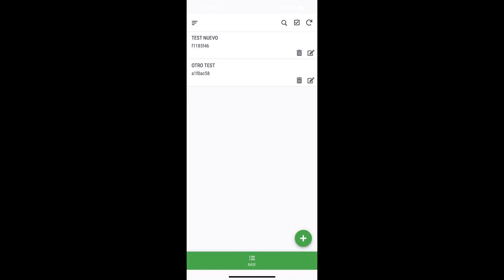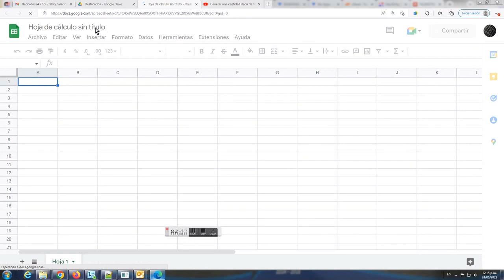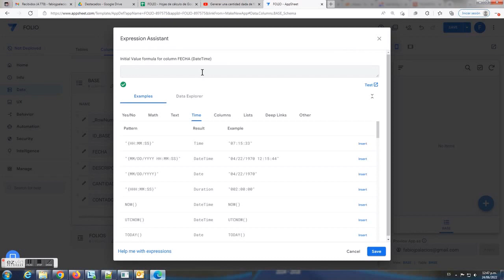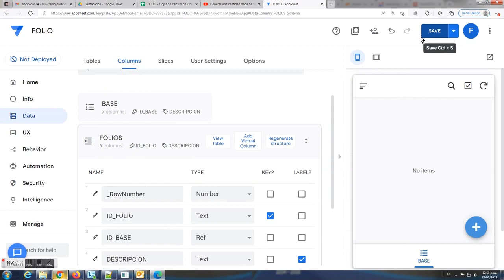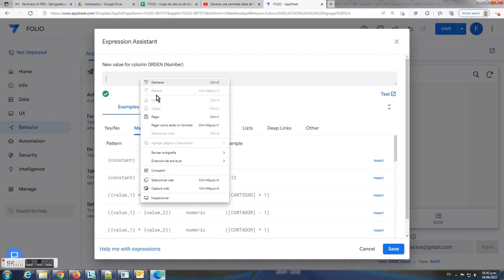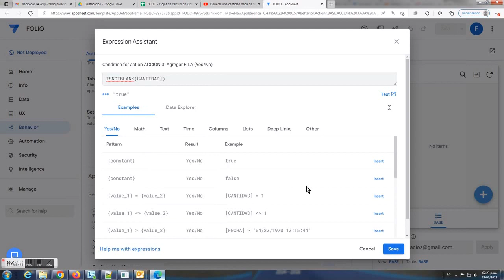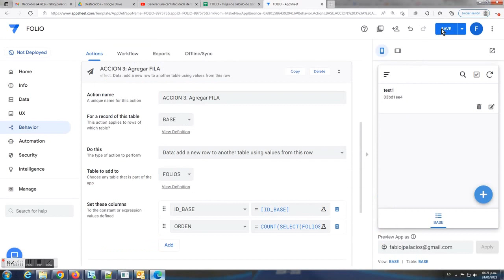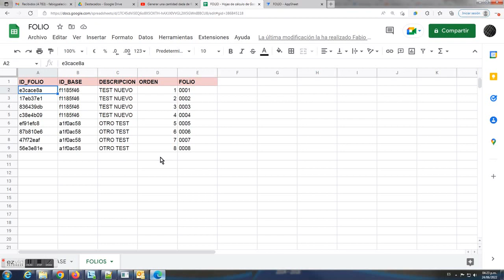Cómo crear FOLIOS consecutivos en TABLAS HIJAS, en AppSheet. Acciones Recursivas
Cómo crear FOLIOS consecutivos en TABLAS HIJAS, en AppSheet.